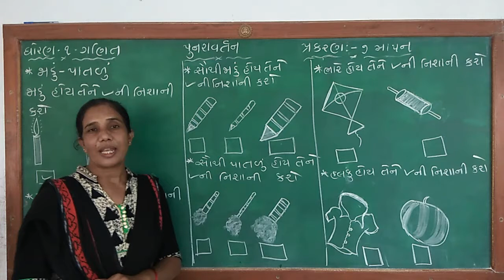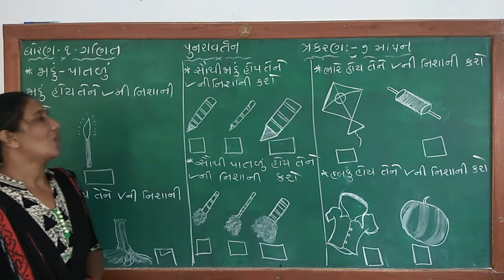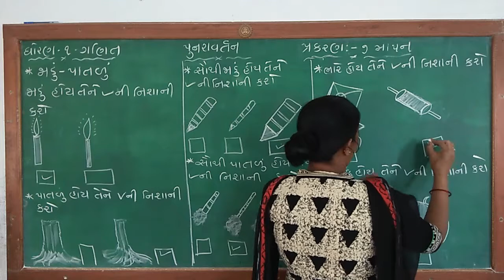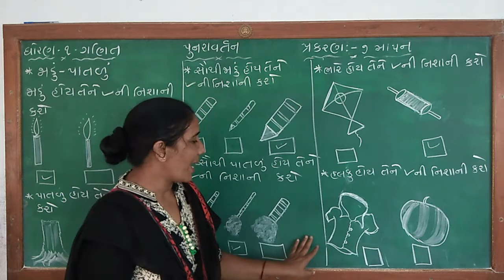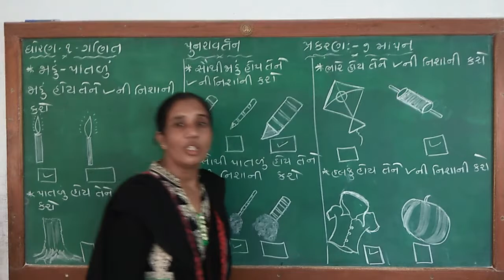ધોરણ -૧ વિષય ગણિત પુનરાવર્તન